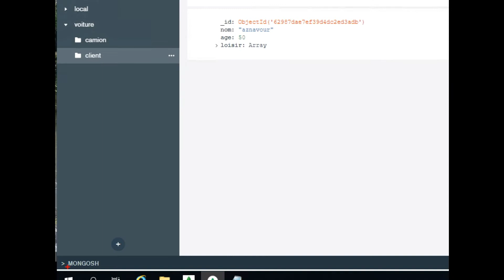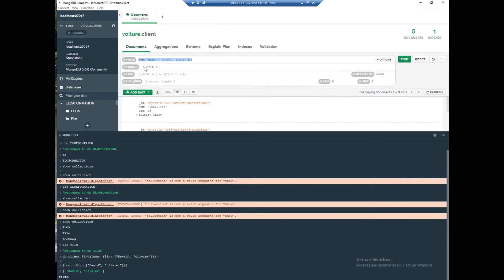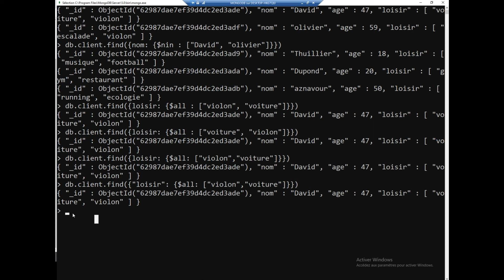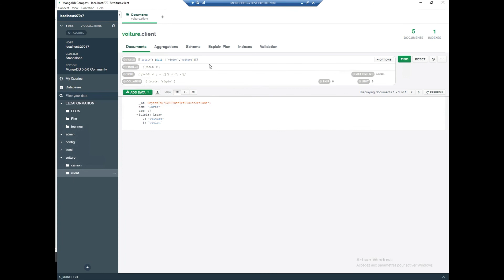ELOA FORMATION | MongoDB | Les operateurs $all $in et $Nin | Rejoignez ELOA FORMATION ! ;)